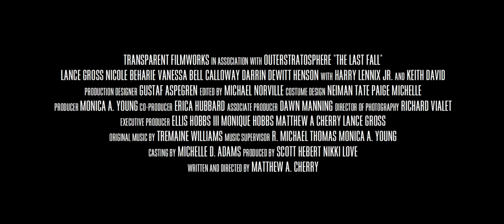Last Fall, The - Trailer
THE LAST FALL; When Kyle Bishop (Lance Gross -- Tyler Perry's House of Payne) joined the NFL, he dreamed of a life that would allow him to provide for his working mother (Vanessa Bell Calloway -- Coming to America) and ill father (Keith David - Crash). But when an unexpected turn of events brings him back to his hometown, Kyle rediscovers the one true love he left behind, his high school sweetheart, Faith (Nicole Beharie - 42). Now, caught between the demands of the career he has always dreamed of and the single mother who has his heart, Kyle must make the most important decision of his life.

Year: 2012